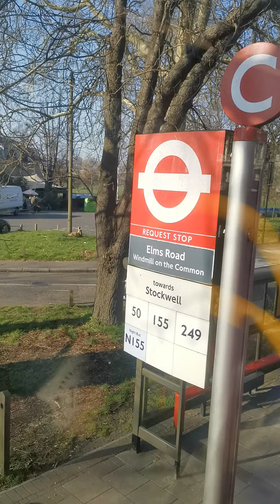London is sweet 🇬🇧❤️🇬🇧2022